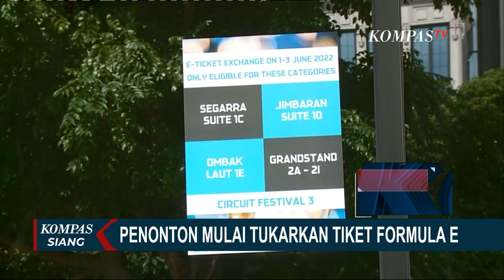Tiket Ancol Festival untuk tonton Formula E Masih Tersedia untuk Dibeli!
JAKARTA, KOMPAS.TV - Dua hari menjelang pelaksanaan gelaran Formula E di Ancol, penonton sudah menukarkan tiket sejak Selasa 1 Juni 2022.

Hingga Kamis siang 2 Juni 2022, penonton Formula E terlihat sudah mendatangi booth penukaran tiket di Taman Ismail Marzuki, Cikini.

Pada hari kedua penukaran tiket, masyarakat sudah mulai berdatangan sejak pukul 09.00 WIB untuk menukarkan tiket mereka.

Formula E yang akan digelar pada 4 Juni 2022 mampu menampung penonton sekitar 60.000 orang yang dibagi ke dalam beberapa kelas menonton.

Untuk menukarkan tiket, warga cukup membawa kode booking serta undangan tiket yang sudah dibeli secara online.

Rekan kami Elgeen Frydianto, melaporkan suasana Di Cikini, yang merupakan tempat penukaran tiket Formula E.